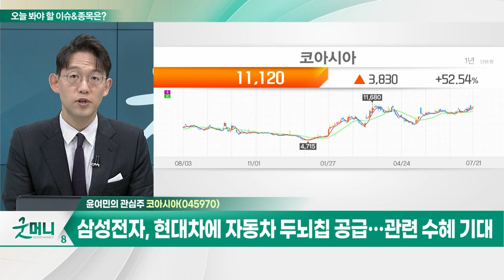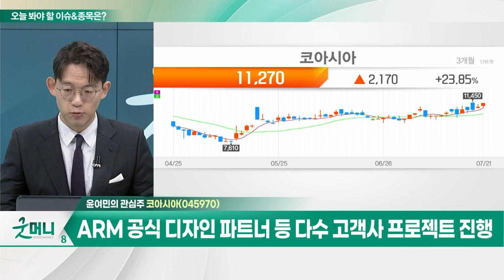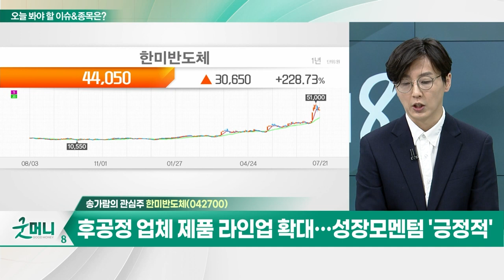코아시아(045970)... 삼성전자, 현대차에 자동차 두뇌칩 공급 / 한미반도체… 고성능 D램 수요 및 미세화 공정 증가 시 수혜_개장 관심주 (20230721)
Q. "한파 끝나간다"… 반도체주, 하반기 투자·증설 예고?
Q. 흔들리는 2차전지주, 지금이 매수 기회?

- 삼성전자 파운드리 SAFE 내 디자인 솔루션 파트너
- 삼성전자, 현대차에 자동차 두뇌칩 공급…  관련 수혜 기대
- ARM 공식 디자인 파트너 등 다수 고객사 프로젝트 진행

- 반도체 모듈 패키징 소재(와이어본딩) 제조사
- 고성능 D램 수요 및 미세화 공정 증가 시 수혜
- 올해 메모리 반도체 시장, 전년비 11% 감소 전망
- 후공정 업체 제품 라인업 확대… 성장 모멘텀 '긍정적'